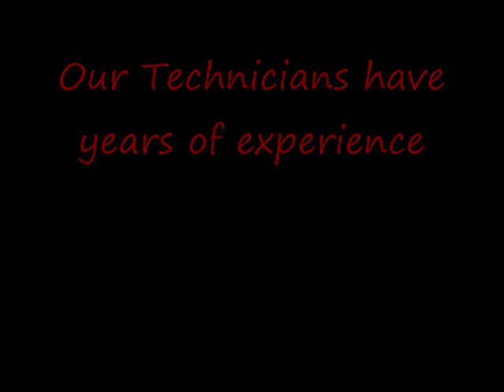Repair Shop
Gottschalk Music Repair Shop